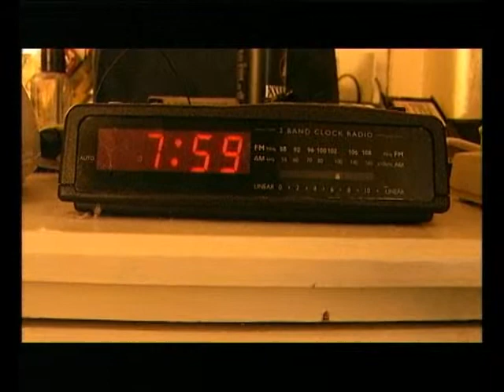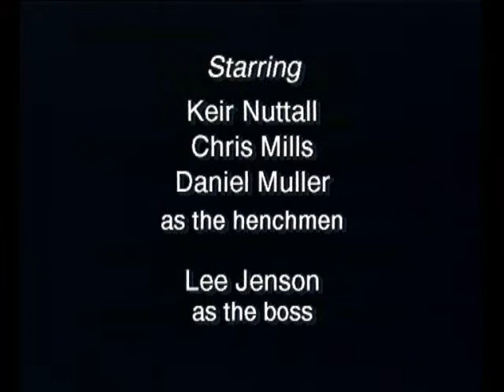Currawong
Practise what you preach. Something is watching. Phil Lepherd and Keir Nuttall's fourth short film.